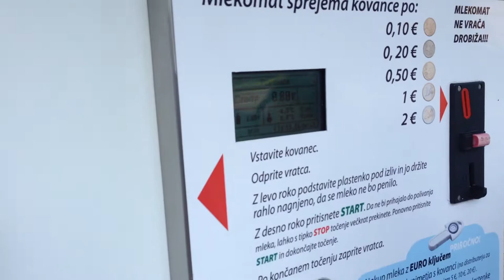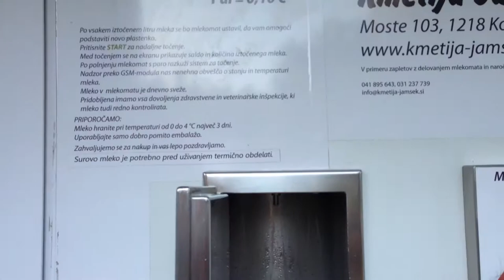Day 1 in Ljubljana: The cool milk-making machine